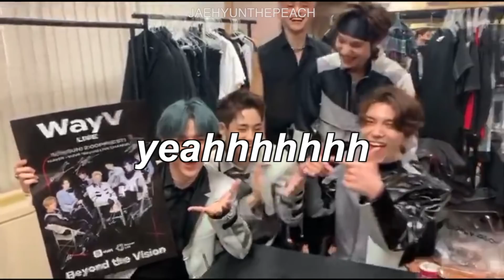wayv speaking english to make you smile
the members have been working hard to learn english so they can communicate with their fans all around the world. i just wanted to make a short compilation of some cute moments where they speak english.